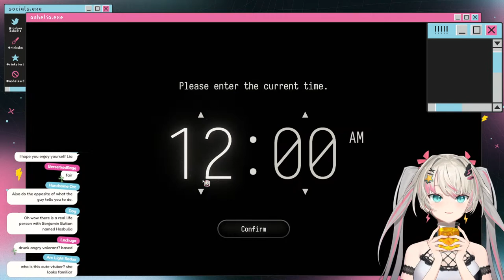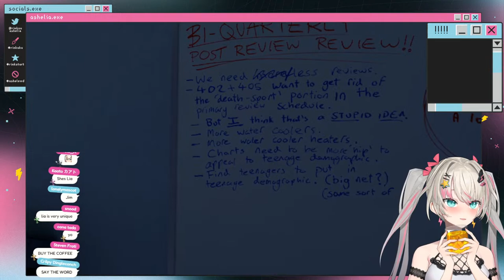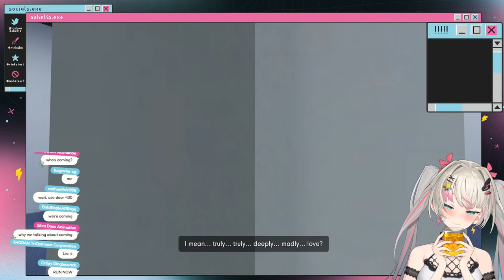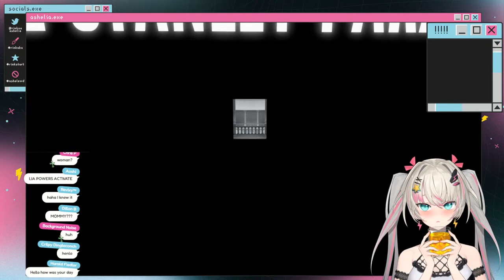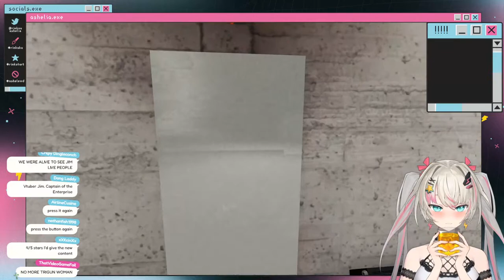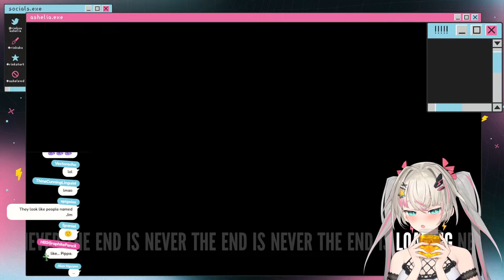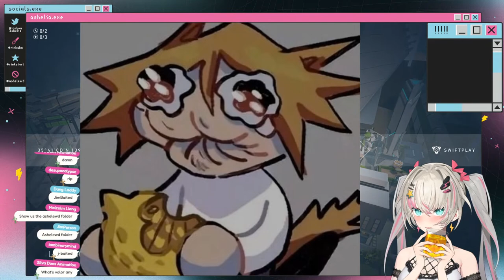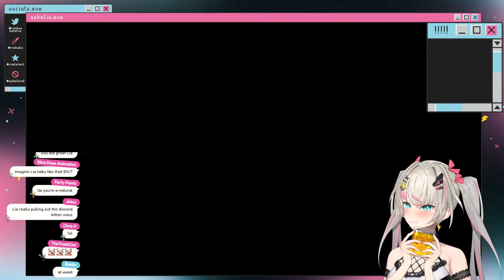Stanley Parable but Drunk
i am lia L-I-A LIA